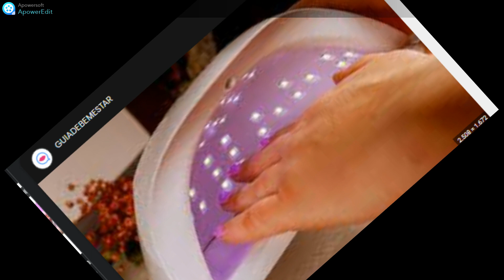Fazer Unhas em gel pode levar a doença terrível